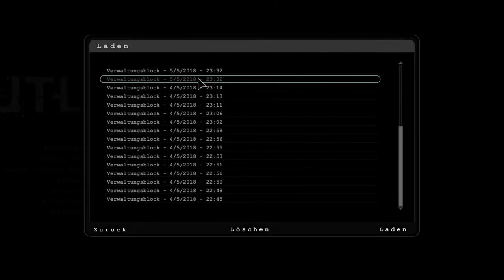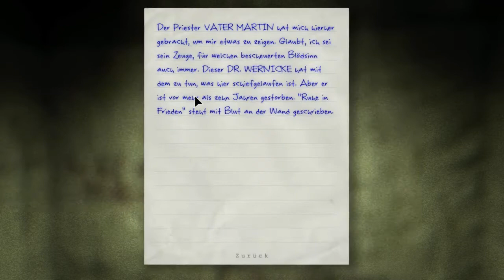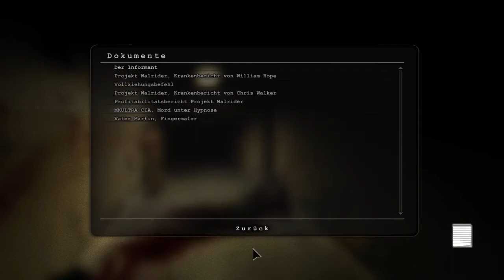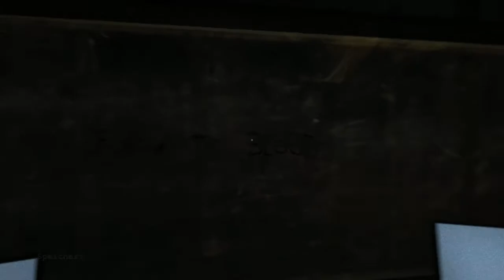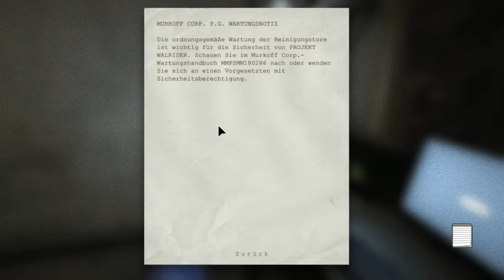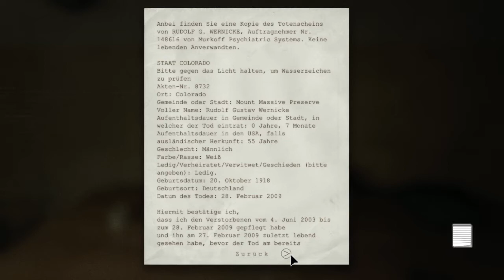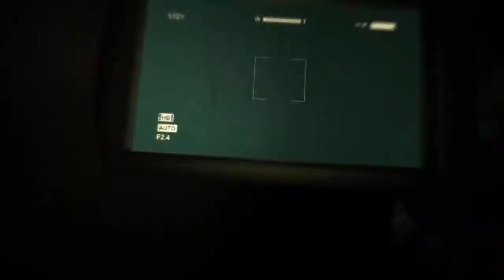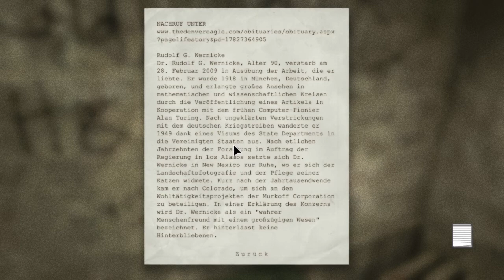★ OUTLAST - Nackte Männer.... Deutsch/German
▬ SPIELE INFO ▬▬▬▬▬▬▬▬▬
★ Hell is an experiment you can't survive in Outlast, a first-person survival horror game developed by veterans of some of the biggest game franchises in history. As investigative journalist Miles Upshur, explore Mount Massive Asylum and try to survive long enough to discover its terrible secret... if you

▬ INFOS ▬▬▬▬▬▬▬▬▬
★ Alle Links wurden mit bitly.com verkürzt